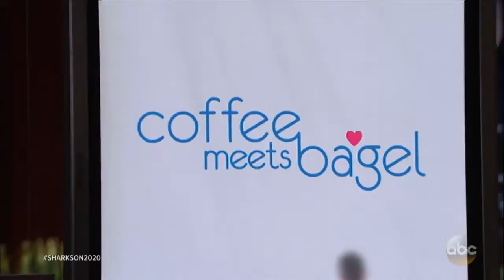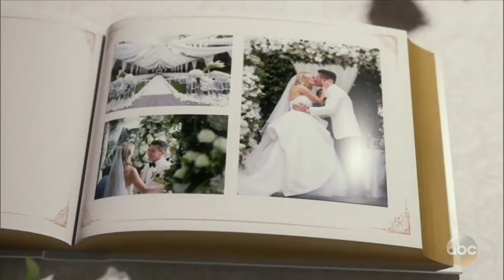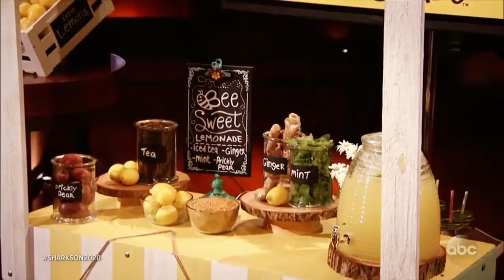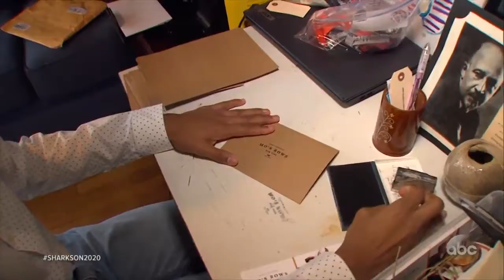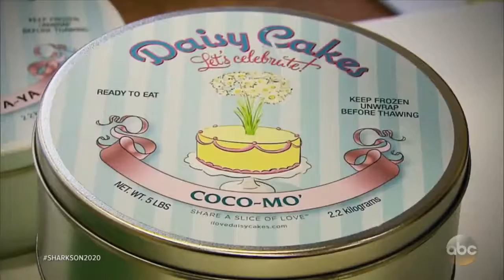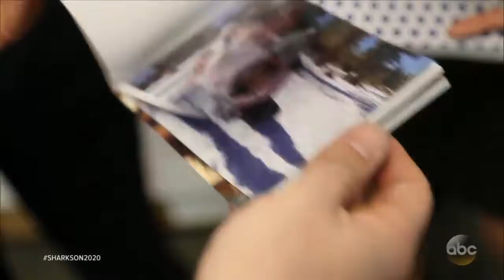20/20 ABC 02/24/17: Shark Tank on 20/20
'Shark Tank' sharks reveal their biggest deals made in the tank; The stories of 'Shark Tank' products made in America; Where these 'Shark Tank' companies are today